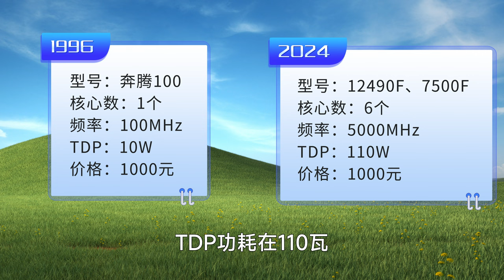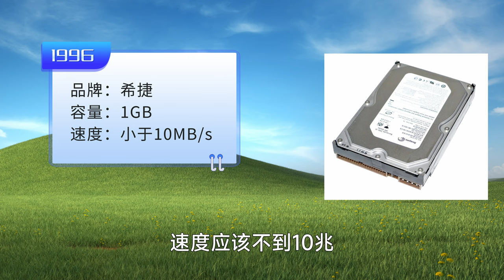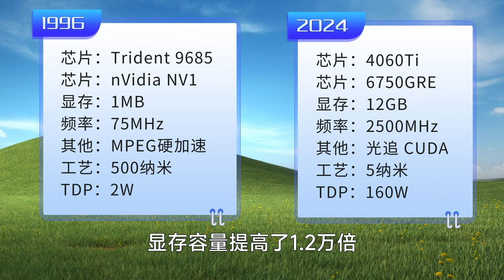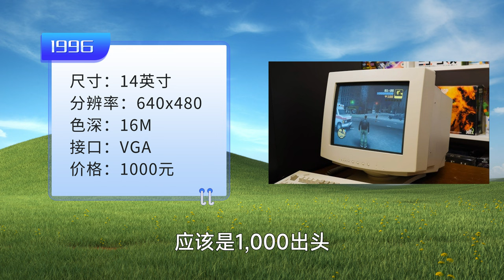28年前的电脑对比2024年的电脑，同样价格，有多大提升？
1996年，花7200元组装的电脑，和2024年花同样的钱组装的电脑相比，硬件性能提升了多少倍？2000年之前的老玩家，能看懂这个视频